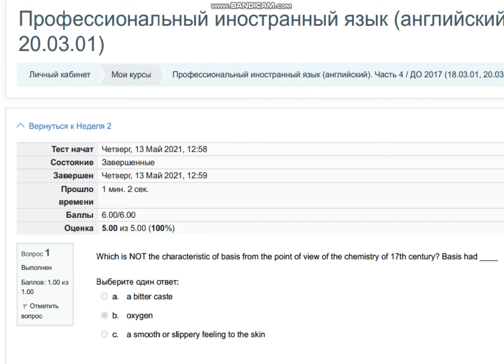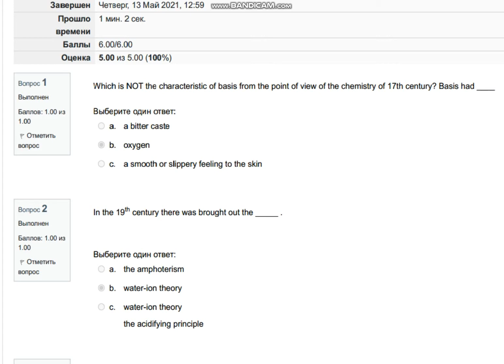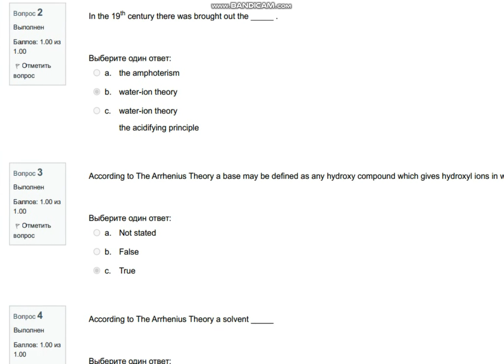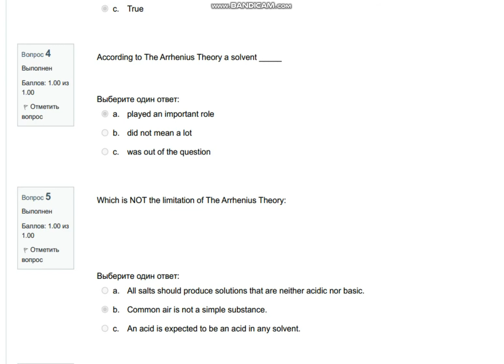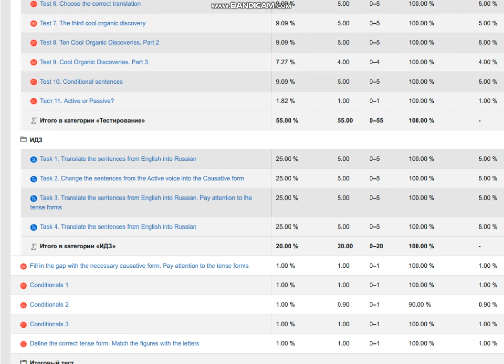Test 1. Organic Chemistry (Part 1)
Профессиональный иностранный язык (английский). Часть 4 / ДО 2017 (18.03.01, 20.03.01)
Неделя 2
Вопрос 1
Which is NOT the characteristic of basis from the point of view of the chemistry of 17th century? Basis had ____
Выберите один ответ:
a.a bitter caste
b. oxygen
c. a smooth or slippery feeling to the skin

Вопрос 2
In the 19th century there was brought out the _____ .
Выберите один ответ:
a. the amphoterism
b. water-ion theory
c. water-ion theory
the acidifying principle

Вопрос 3
According to The Arrhenius Theory a base may be defined as any hydroxy compound which gives hydroxyl ions in water solution.
Выберите один ответ:
a. Not stated
b. False
c. True

Вопрос 4
According to The Arrhenius Theory a solvent _____
Выберите один ответ:
a. played an important role
b. did not mean a lot
c. was out of the question

Вопрос 5
Which is NOT the limitation of The Arrhenius Theory:
Выберите один ответ:
a. All salts should produce solutions that are neither acidic nor basic.
b. Common air is not a simple substance.
c. An acid is expected to be an acid in any solvent.

Вопрос 6
The proton was responsible for ... acidic  properties, and the hydroxyl ion was responsible for
... basic properties.